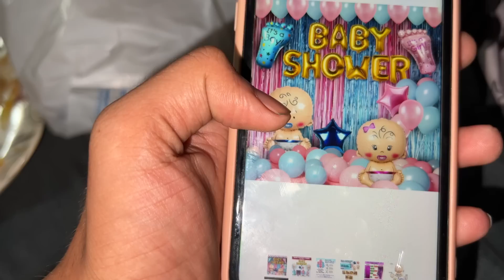৫ মাস Baby Shower 👼🏻 কতো Gift দিলাম বউ কে? || তাহলে কবে ছোটো পুচু আসছে? 🥳